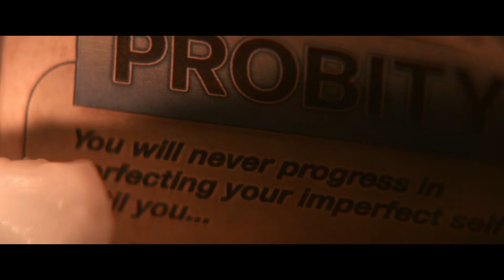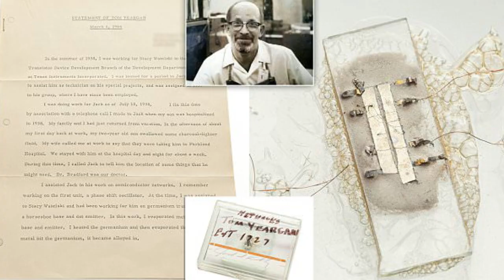Severance Theories #1 - Cobel's Shrine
Part one of a series of videos I'm planning to make covering some of the topic's you guys requested. We're starting off with Cobel's Shrine/Altar thingy and the popular theories related to it.